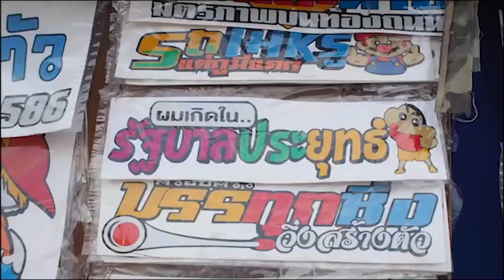ร้อยเอ็ด : เข้าเมืองร้อยเอ็ดกะเฮ็ดตามเพิ่น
เช็คอิน 14 จุด ครบรส ทั้งสายกิน สายบุญ และสายวิ่ง!

📍 เกษรต่อคิว : กินกวยจั๊บซุปเปอร์เป็นมื้อเช้า
📍 ตลาดสระทอง : ช้อปปิ้งสไตล์คนร้อยเอ็ด
📍 วัดเหนือ : ชมฮูปแต้มของชาวอีสาน
📍 วัดป่ากุง : สูดอากาศให้เต็มปอดในวัดป่าสุดร่มรื่น
📍 บะหมี่จังโก้ : ชิมเส้นบะหมี่ ของดีเมืองร้อยเอ็ด
📍 Monster Café : จิบ Cold Brew ดับกระหาย
📍 พระมหาเจดีย์ชัยมงคล : แหล่งรวมใจคนร้อยเอ็ด
📍 ของฝากอำเภอโพนทอง : แวะซื้อกระติบข้าวเหนียว
📍 แม่น้ำชี : อู่ข้าว อู่น้ำของคนอีสาน
📍 กอล์ฟ & ก้อย หมูจุ่ม : หมูกระทะรสเด็ด
📍 บึงพลาญชัย : ออกกำลังกายเรียกเหงื่อ
📍 แม่พลอยอาหารไทย : ดีต่อใจทั้งข้าวแกง ทั้งขนมหวาน
📍 ต้นตำรับหมูสะเต๊ะ : มาร้อยเอ็ดต้องลอง
📍 วัดหนองใหญ่ : ชมจิตรกรรมฝาผนัง นมัสการพระก่อนกลับบ้าน

สอบถามรายละเอียดเพิ่มเติมได้ที่ การท่องเที่ยวแห่งประเทศไทย (ททท.) สำนักงานขอนแก่น โทร. 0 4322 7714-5